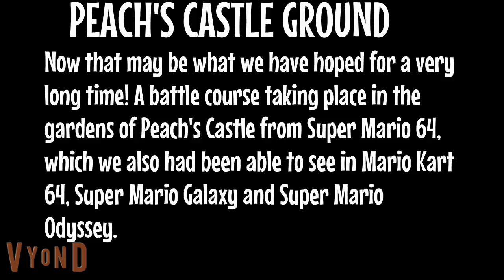Mario Kart 9 Predictions #10 - Battle UPDATED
I updated the video because I changed my mind on certain things. My other video talking about the battle mode: